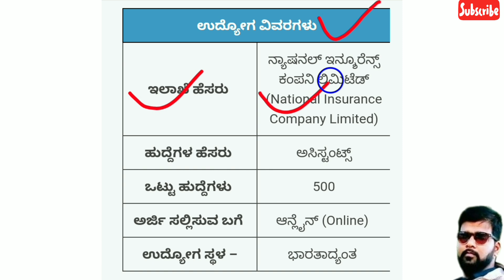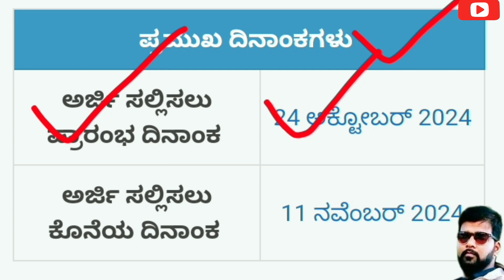500 ಅಸಿಸ್ಟಂಟ್ ಹುದ್ದೆಗಳಿಗೆ ಅರ್ಜಿ ಅಹ್ವಾನ | National Insurance Company Limited Recruitment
500 ಅಸಿಸ್ಟಂಟ್ ಹುದ್ದೆಗಳಿಗೆ ಅರ್ಜಿ ಅಹ್ವಾನ | National Insurance Company Limited Recruitment